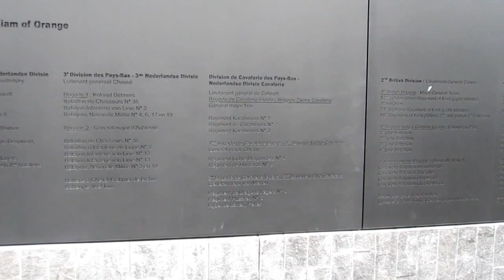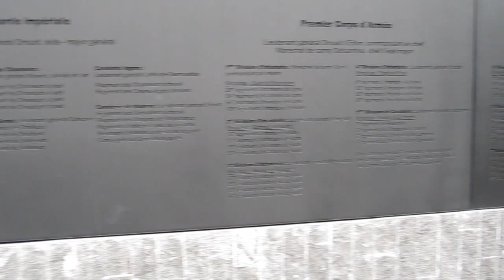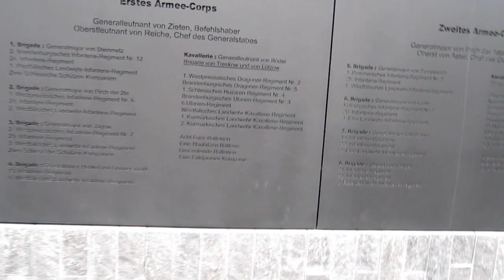Fireho cest. deník 2015 - 2. den - Lví pahorek, manévry, Château d'Hougoumont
Interaktivní obsah:
00:00 výhled ze Lvího pahorku na bojiště (Butte du Lion/Lion's Mound)
02:13 panoráma bojiště
04:35 účastníci bitvy
06:30 britské a pruské manévry
10:34 návštěva Château d'Hougoumont
13:52 pomník Victora Huga a Francouzské armádě